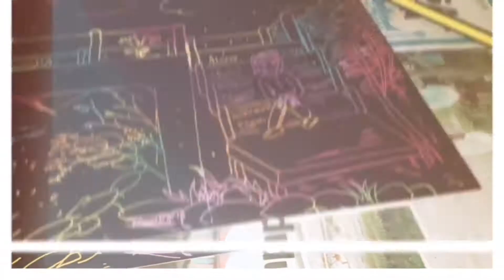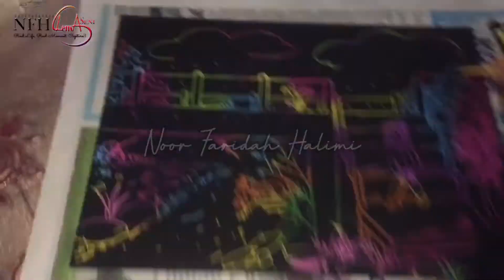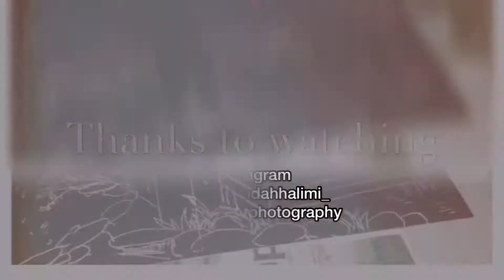I draw when i'm sad..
Drawing is how your speaks when your mouth can't explain the pain you feel..

Aku merasa sakit yang amat sangat
takut di dalam kegelapan
Merasa semua meninggalkan ku
bersendirian dalam keramaian

Jangan buang aku ke tempat yang jauh
di mana mereka tidak mengingati ku
dan aku kehilangan jalan pulangku
meraba-raba dalam kegelapan

mataku terasa kosong
air mata pun telah habis
hatiku tenggelam
aku membatu
Diam mengisi hatiku
Aku jadi mati rasa